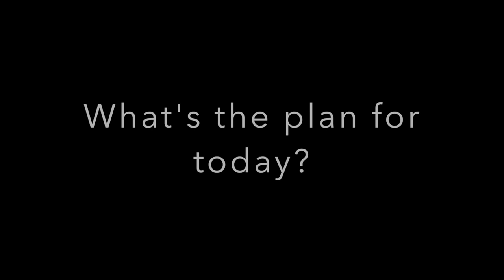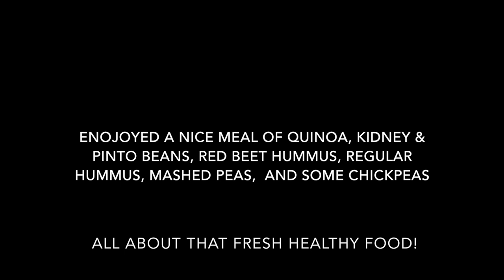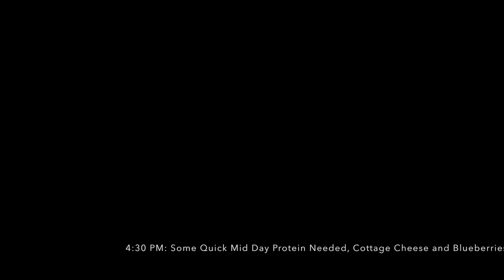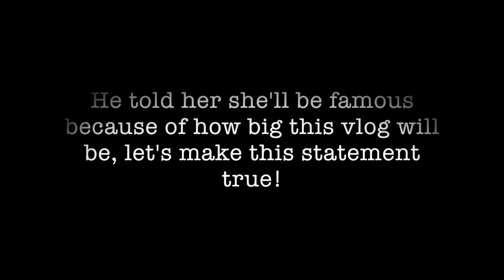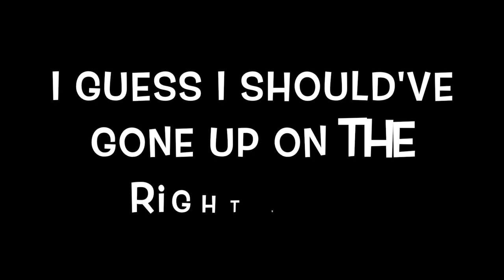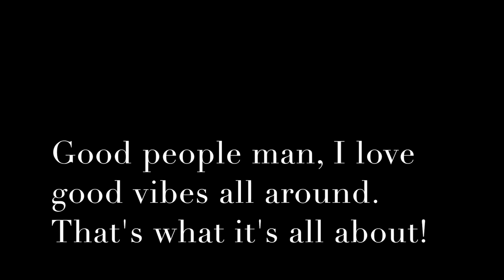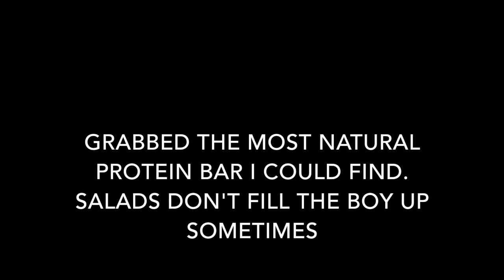RicFit Day in the Life Episode 1 (Off Day in Stockholm)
Eric Friedlander (RicFit), Professional Footballer (Soccer) in Sweden, and NASM Certified Personal Trainer has been playing Football (Soccer) for 19 years, and has been into Fitness for about 8 years.

He thinks it is a great way to show younger kids aspiring to be Professional Footballers, and a Pro Athlete of any kind, how he lives, and his daily life.

Therefore, he will be vlogging his life daily to show you how he does it, and he will hopefully bring many people value, motivate and inspire people along the way. He wants people to enjoy the fitness lifestyle, and what it has brought to his life, and he really wants to help people make the best of their journey through this beautiful life.

He also offers online coaching dependent on your ultimate goal: whether you want to improve your football ability, muscle development or speed up your fat loss process. He believes he can help you along the way, and promises to be there every step of the way.

Follow his social media accounts as well to see more of the great things he does daily:

Email him for questions or anything related to fitness or football, he is always here to help: